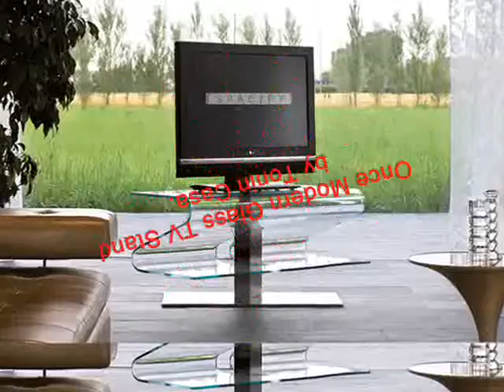Home Entertainment Centers 02